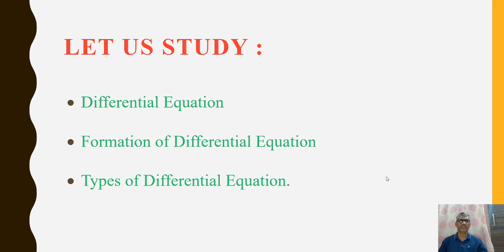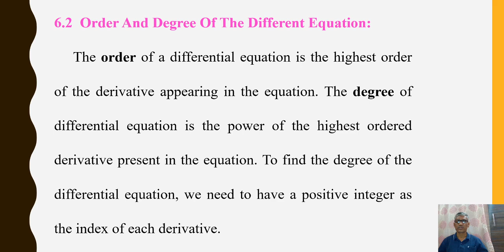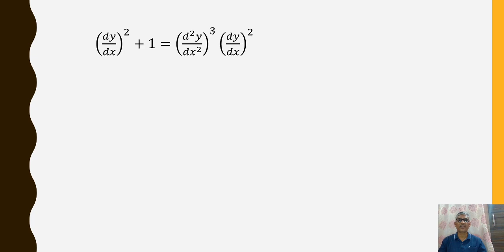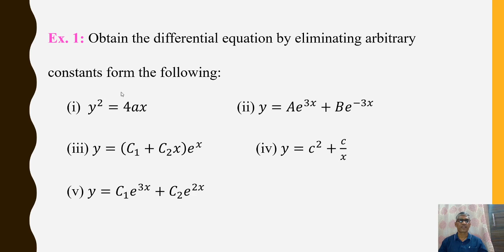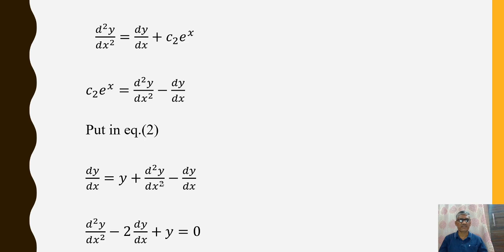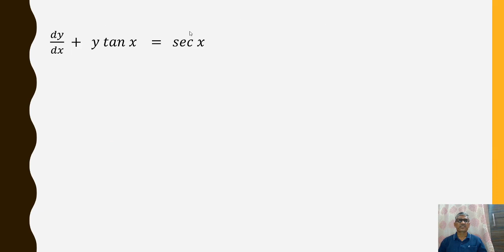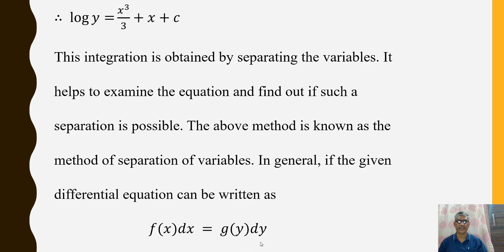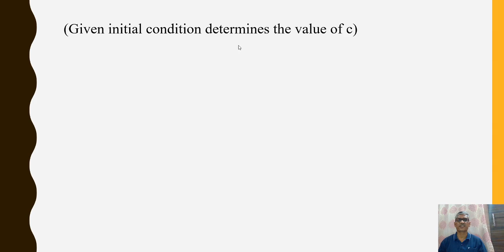Chapter 5M2 Differential Equation Lecture 1 1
DEFINATION OF DIFFERENTIAL EQUATION ,ORDER AND DEGREE OF D.E.,FORMATION OF D.E. AND SOLUTION OF DIFFERENTIAL EQUATION